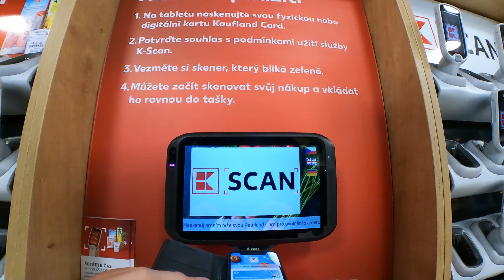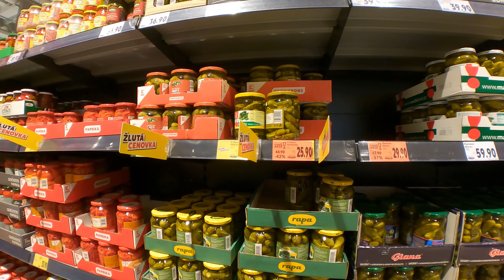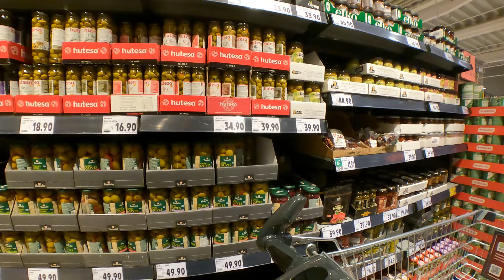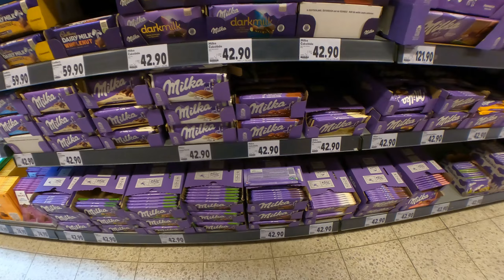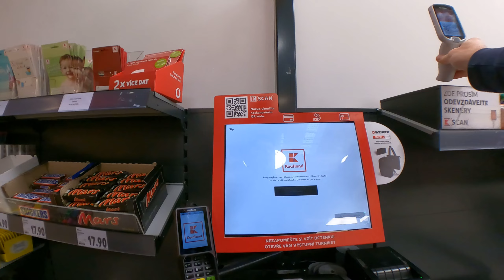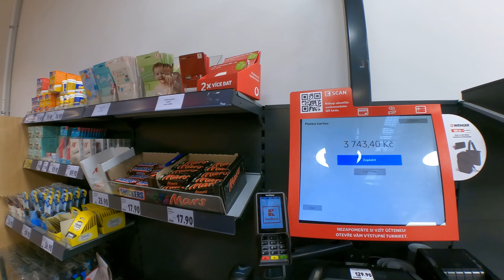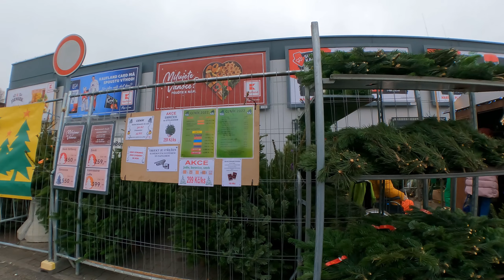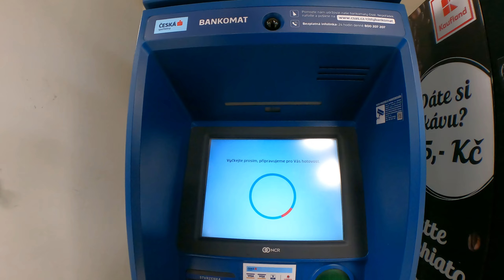Cycle video - Stores in Europe. Kaufland Prices for products in the Center of Europe.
Welcome to ‘’Каморка Папы Карло’’

Join us on an exciting journey as we venture into the bustling world of European shops, where we explore one of the most renowned supermarket chains – Tesco. In our captivating video, "Exploring European Shops || Inside Tesco and Food Prices in the Heart of Europe," we invite you to delve into the fascinating realm of shopping and discover the intriguing food prices at the center of the continent.

Embark on a virtual shopping expedition as we navigate through the aisles of Tesco, unraveling the secrets of its wide selection of products. Witness the vibrant colors, enticing aromas, and diverse offerings that make European shopping experiences truly remarkable. From fresh produce to delectable delicacies, we'll showcase the array of choices available to shoppers in the heart of Europe.

But our exploration doesn't end there. We delve into the captivating topic of food prices, uncovering the intricacies and variations that exist across different European regions. Gain insights into the factors influencing pricing, compare costs, and gain a deeper understanding of the economic landscape.

"Каморка Папы Карло" is proud to present this unique and immersive journey, combining our passion for travel, lifestyle, and uncovering hidden gems. Get ready to be captivated by the sights, sounds, and stories that await you.

Join us on this remarkable adventure, where we bridge cultures, showcase diversity, and ignite the wanderlust within. Get ready to be inspired, informed, and entertained, as we bring you the best of European shopping experiences and uncover the fascinating world of food prices in the heart of Europe.

Don't miss out on this extraordinary opportunity to join us on this captivating journey. Welcome to "Каморка Папы Карло" - your gateway to a world of discovery!

⏰ Video Duration: 00:33:39

For all those who are not indifferent

❤Thank you for supporting the “ Каморка Папы Карло ” channel!❤